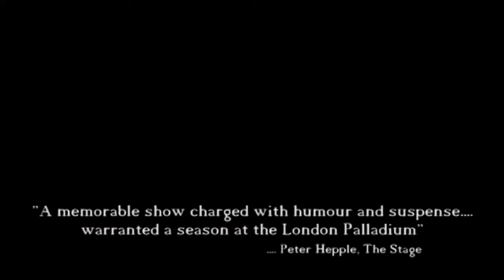El Loco & The Dentist | Interactive Comedy, Magic & Mime Show